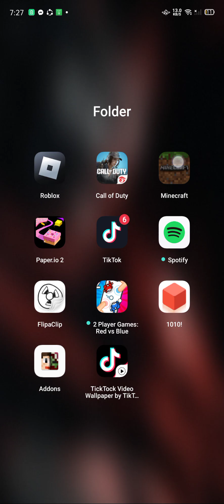Tomb and MCBE